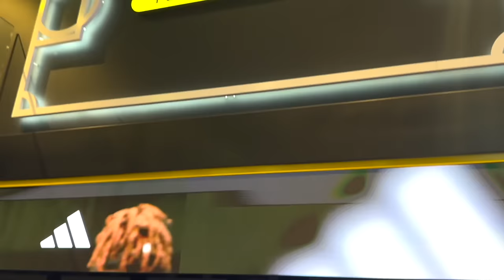🤯ERRORI IMPORTANTI DURANTE LA PARTITA IN PROMOZIONE! Ep.13 (campionato in bilico)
SERIE REALIZZATA DA : Off Samuel

Dopo il mio rinnovo in Msp è finalmente iniziato il campionato, un campionato duro e diverso rispetto a quello dell’anno scorso!!!
Riusciremo a ottenere dei buoni risultati secondo voi?!?!
Scopritelo seguendo i nostri episodi!!!